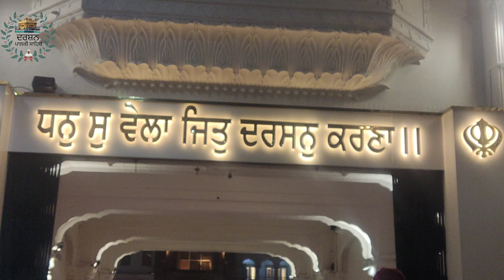ਅੰਮ੍ਰਿਤ ਵੇਲੇ ਕਵਾੜ ਸਾਹਿਬ ਖੁੱਲਣ ਦੇ ਦਰਸ਼ਨ ਸ਼੍ਰੀ ਹਰਿਮੰਦਰ ਸਾਹਿਬ ਤੋਂ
ਅੰਮ੍ਰਿਤ ਵੇਲੇ ਕਵਾੜ ਸਾਹਿਬ ਖੁੱਲਣ ਦੇ ਦਰਸ਼ਨ ਸ਼੍ਰੀ ਹਰਿਮੰਦਰ ਸਾਹਿਬ ਤੋਂsikhlife sikhculture live love punjabi sikhfaith sikhheritage vlog travel goldentempleji @MeraSatGuruNanak @SatguruKiMauj @satgurumusicbhojpuri @SatguruMarg @satgurudimeharnirankarisakhi @SatguruDariya @SatguruDariya @SATGURUSHABADSANSAAR